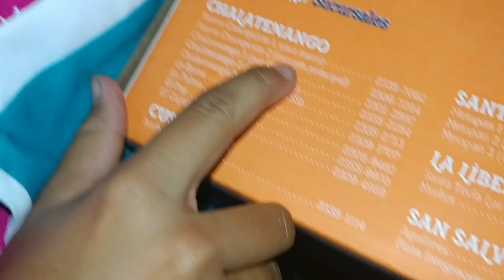FELIZ CUMPLEAÑOS DON BARRA. LE DESEAMOS MUCAS FELICIDADES. Don Barra estrena su casa. Parte 11